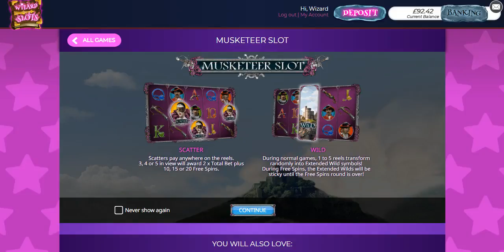Musketeer Slot Slot Game on Wizardslots.com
This is a 3 reel, 25 payline game. The paylines are not fixed in this game, meaning you have the option to change them to suit you. Bets can be placed from 0.01 and 1.0 per line. It can be played on most devices so you can play it anywhere, anytime.